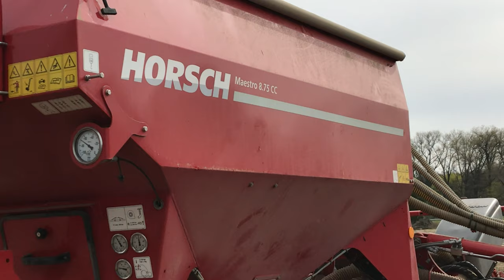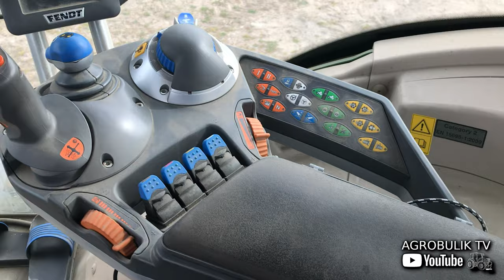Siew kukurydzy 2020 Fendt 824 Vario & Horsch Maestro 8.75 CC john deere 6140r QQ 2020 4K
Siemanko,

Film przedstawia siew kukurydzy zestawem Fendt 824 Vario & Horsch Maestro 8.75 CC